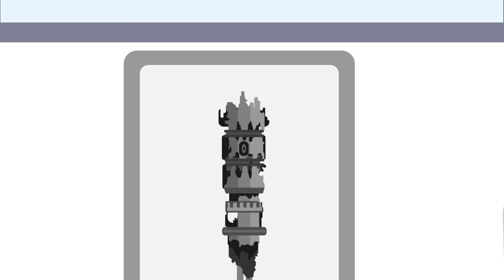SCP-001 - The Broken God - Ouroboros Cycle (SCP Animation)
SCP-001 is a Maksur class anomaly also known as The Broken God.

SCP-001 is a collection of anomalous items, formerly a single, massive mechanical entity assembled by members of the Church of the Broken God in late 1942 near La Paz, Mexico. Items include SCP-217, SCP-1139, SCP-882, and several internal components of SCP-629.

Members of the Church combined the various anomalous objects in an effort to restore their deity. Upon activation, SCP 001 reportedly began to integrate metallic objects into itself while actively seeking other anomalous objects. SCP001, and the resulting "001-Apotheosis" event that took place as a result of its assembly, was the cause of significant environmental changes in western Mexico, and required one of the most widespread use of amnestics to date.

SCP-001 The Broken God - Ouroboros Cycle (SCP Animation) is based on ""TwistedGears-Kaktus Proposal" by TwistedGears